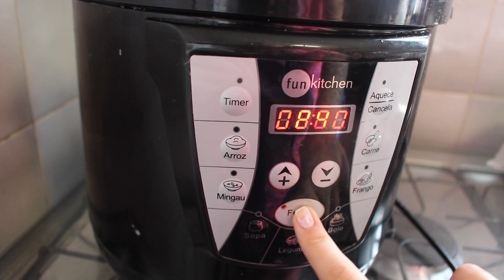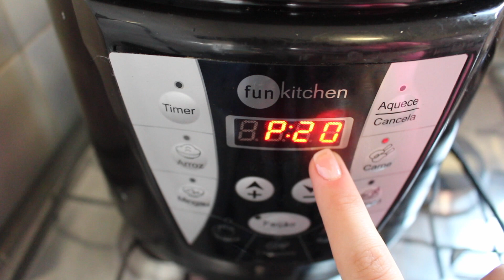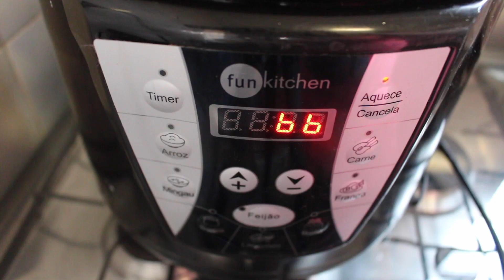ALMOÇO DE DOMINGO: FEIJOADA LIGHT FÁCIL (SEM OSSOS, PÉ E ORELHA)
A receita de hoje é Feijoada Light! Vem aprender comigo?

Ingredientes:
500 g de feijão preto
800 g de carne seca em cubos
500g de linguiça (calabresa e paio)
100g de bacon em cubos
Tempero baiano
Louro (2 folhas)
2 dentes de alho triturado

Beijos, amo vocês!!